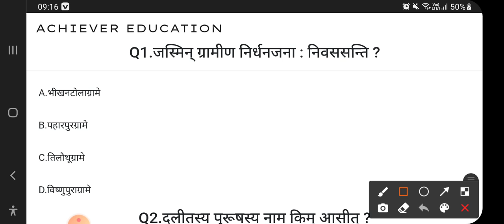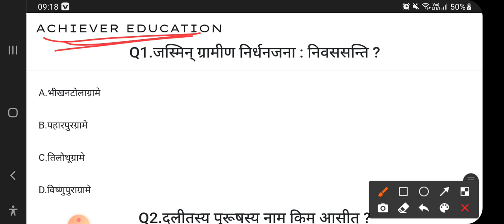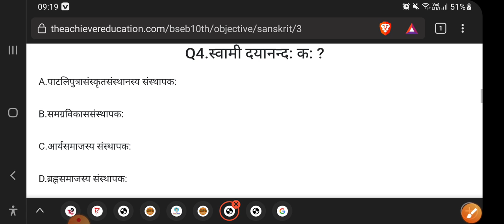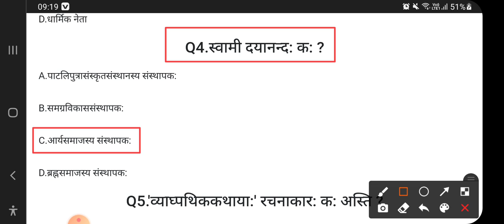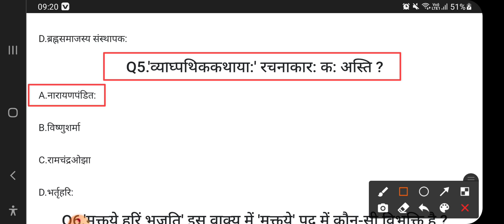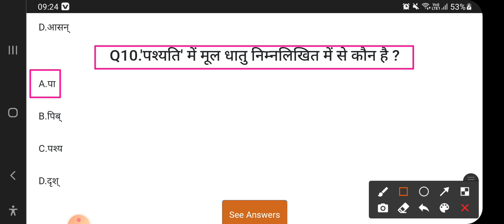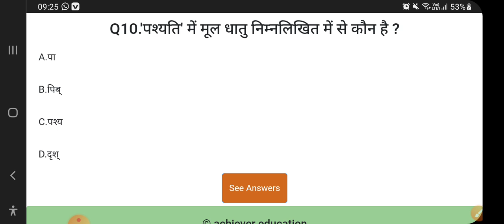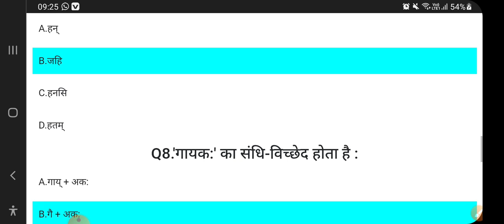10th Sanskrit Objective Questions 2022 |Class-10th Sanskrit Vvi Objective Question 2022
You can Also get the same thing in Following  Application

10th Sanskrit Objective Question 2022 || Class 10th Sanskrit Vvi Objective Question 2022 || Matric

bihar board 10th math objective answer 2020, bihar board 10th science objective answer 2020, bihar board class 10th math objective question 2021

bseb sanskrit, bseb sanskrit book, bseb sanskrit objective answer 2019, bseb sanskrit board result 2019, bseb sanskrit model paper 2020, bseb class 10 sanskrit, bseb 10th sanskrit syllabus

10th Sanskrit Objective Question 2022 || Class 10th Sanskrit Vvi Objective Question 2022 || Matric